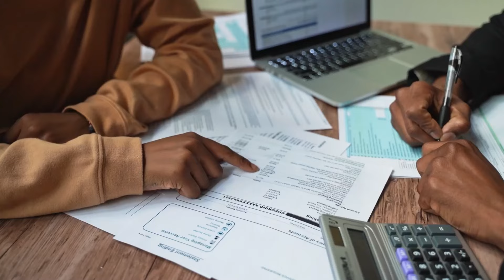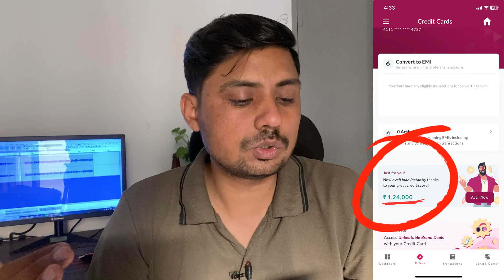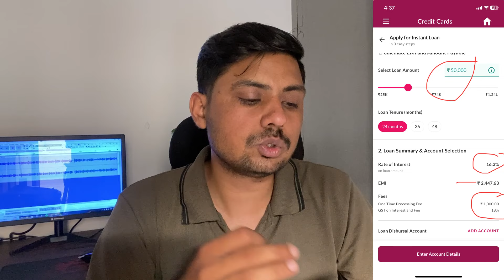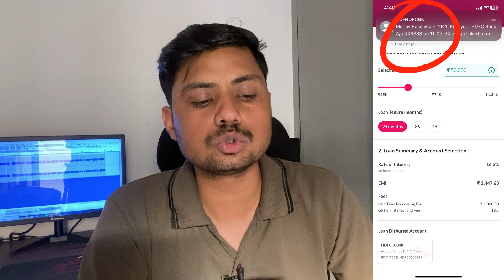Axis Bank Pre-Approved Personal Loan Offer in 2024 | Axis Bank Personal फिर से कैसे मिला ?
Best Credit Card link

BOYA BYM1                                      :         https //amzn.to/43XTqhp
Canon EOS 200D
HP Laptop 15s, AMD Ryzen 5
GAMING KEYBOARD MOUSE
Digitek DTR 550 LW (67
DIGITEK® (DRL-15C RGB)
GAMING MOUSE PAD